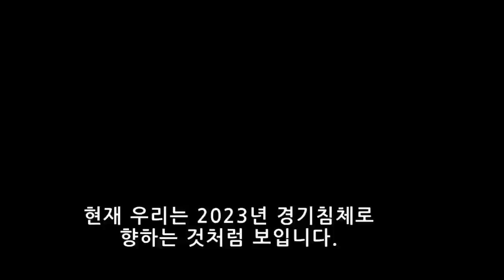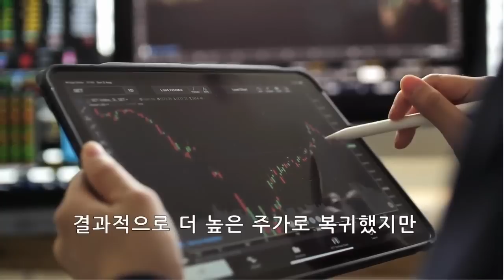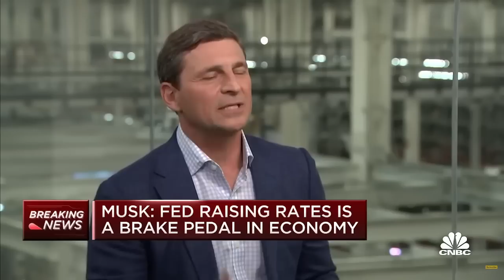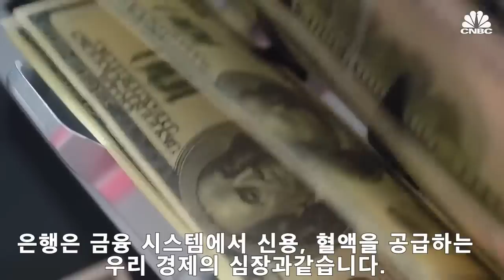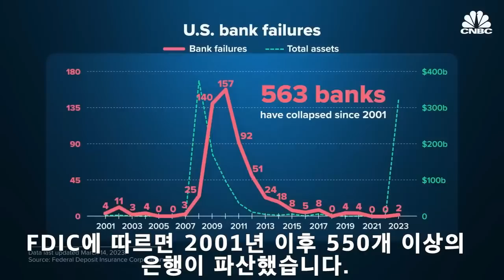테슬라의 신박한 가격 정책 연준의 금리 인상 Fed's Rate Hike, Tesla's New Price Policy Elon Musk Interview with CNBC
연준의 금리 인상과 테슬라의 신박한 가격 정책
Fed's Rate Hike, Tesla's New Price Policy
Elon Musk Interview with CNBC’s David Faber